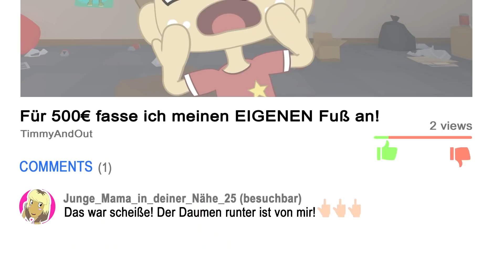Wie man VIRAL geht | Ep. 01a | BroadcastMyAss (feat. @coldmirror )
Episode 1 – Part A: WIE MAN VIRAL GEHT

Inhalt:
Timmy beschließt, YouTuber zu werden und sein bester Freund Stein will ihn unterstützen! Aber wie soll das klappen? Durch das Nachmachen aller viralen Trends der letzten Monate bis Jahre! Bringt das den gewünschten Erfolg? Schwer zu glauben! Aber vielleicht weiß ja Lana, die Neue aus der Stadt, einen Weg, reich und berühmt zu werden..?

BROADCAST MY ASS ist eine satirische Zeichentrickserie, in der es um drei Freunde der Generation Z geht, die vom großen Online-Erfolg träumen, um so dem öden Dorfleben zu entfliehen. Auf ihrer Reise erleben und durchqueren wir mit ihnen alle schönen und grauenvollen Facetten des YouTube-/Social Media Kosmos – vom Online-Populismus bis hin zum groß inszenierten Drama für die Klicks.

voices:
darkviktory - Timmy
Gong Bao - Stein
Myriam McFly – Lana
Coldmirror – Sabrine
Rieke Werner – Angel
Birte Baumgardt – Charlotte / Timmys Mum

Animation: darkviktory studios

BROADCAST MY ASS gehört zu funk.